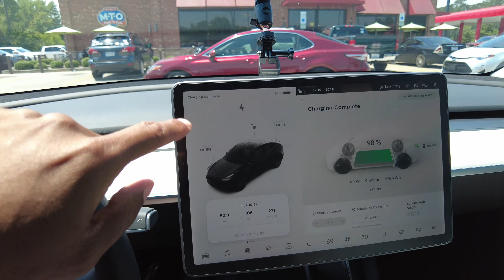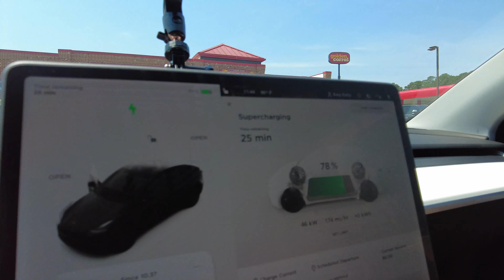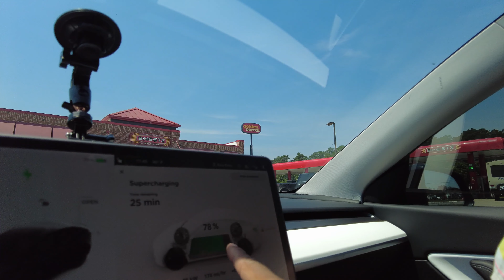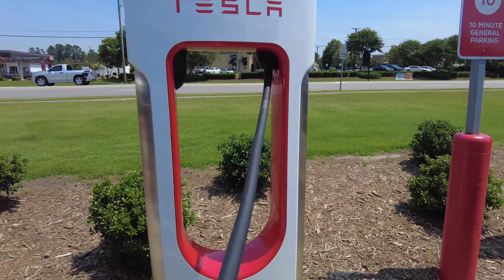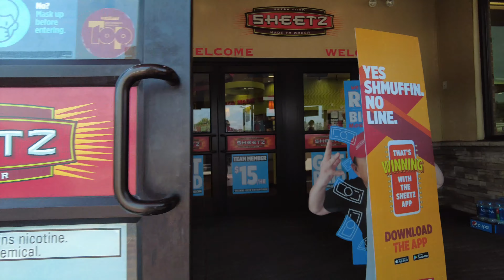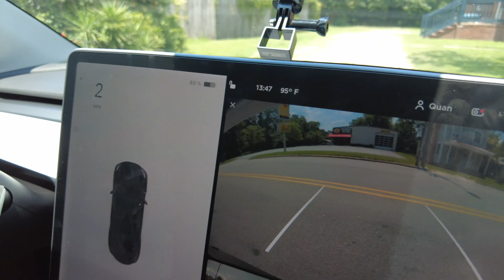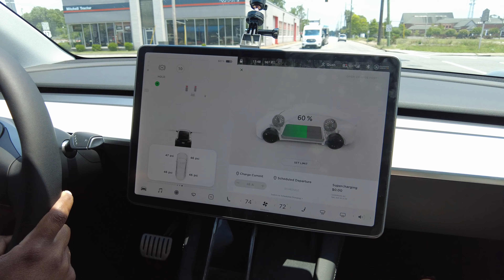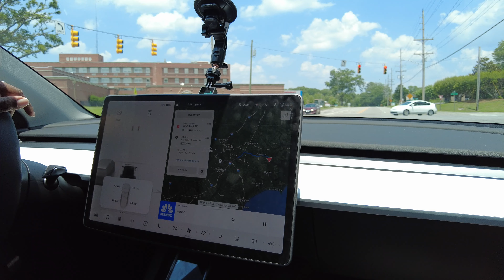tesla model Y performance first road trip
To buy Evapors hoodies, shirts, backpacks, stickers and more:
Tesla referral code: Use my referral link to receive 1,000 free Supercharger miles with the purchase and delivery of a new Tesla car, or earn a $100 award after system activation by purchasing or subscribing to solar panels:
IF you like what we are doing and want to add to creator
content or our giving initiative:

Learn Stocks and get a free stock here 👉🏽 Your free stock is waiting for you! Join Robinhood and we'll both get a stock like Apple, Ford, or Facebook for free.

➡️ Purchase your EV charger here ➡️
buy the same Equipment i use for VLogs:

Make money selling online! 👉🏽 Sign up for Mercari and get up to $30.

DJI OSMO 3 Gimbal (Video stabilizer): 👉🏾
iphone 11 pro max 512GB: 👉🏾